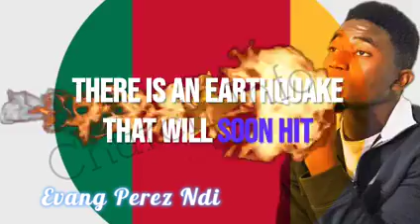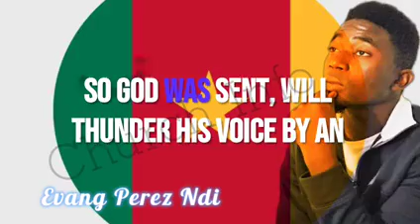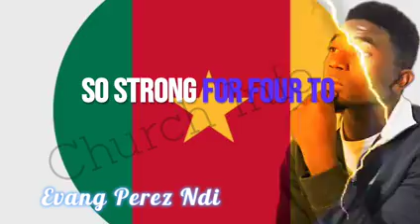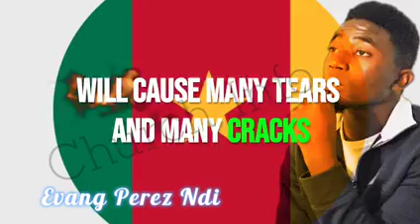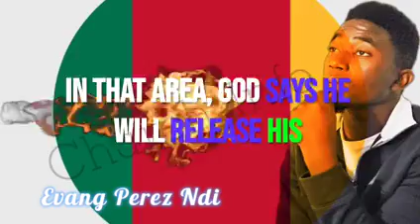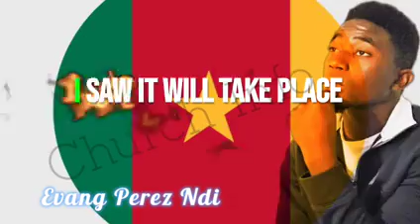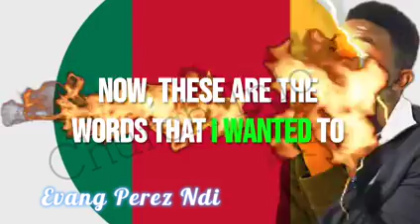I SEE EARTHQUAKE HAPPENING IN BUEA, IT WILL BE A SIGN OF..... WATCH TILL THE END